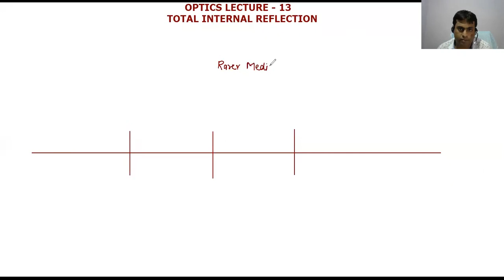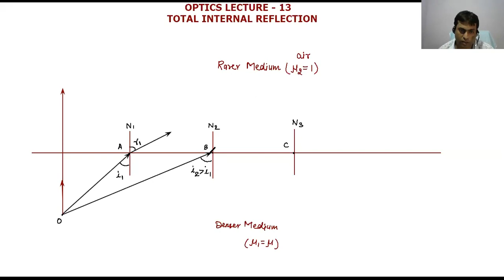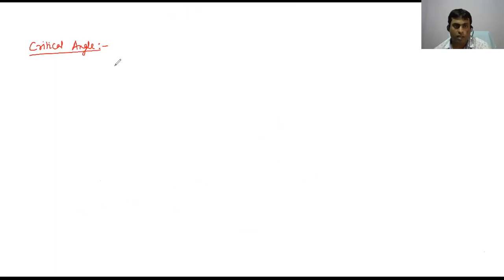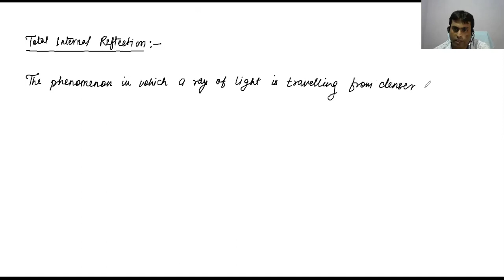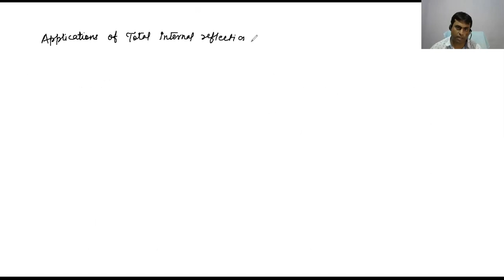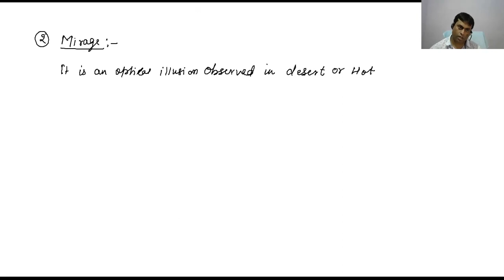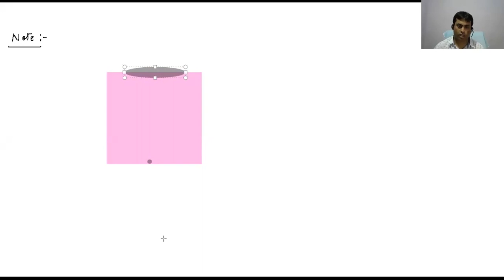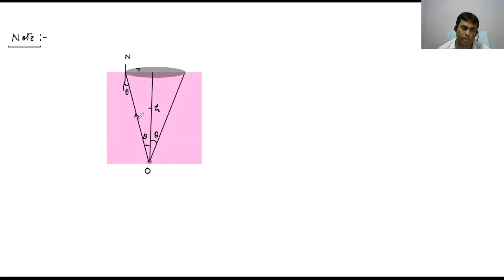OPTICS L - 13